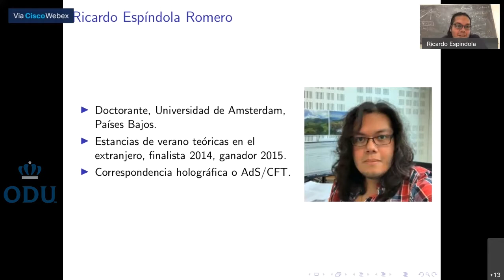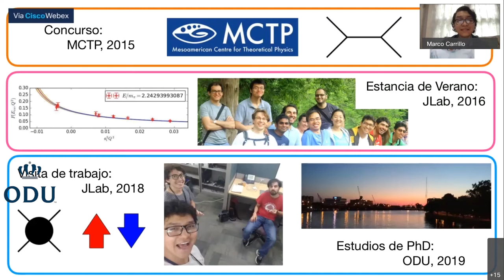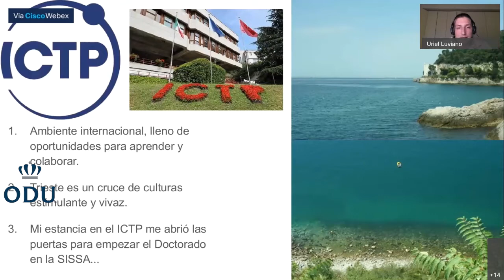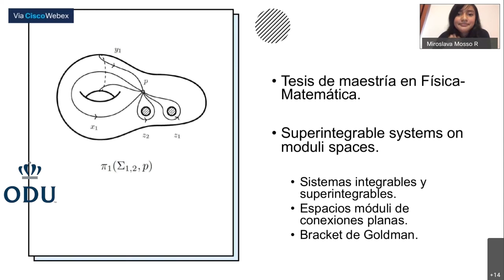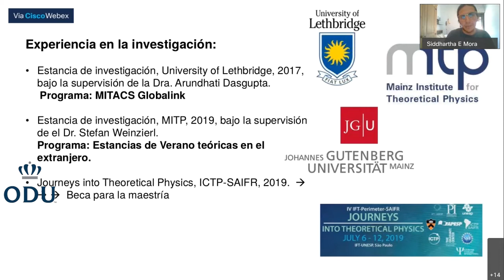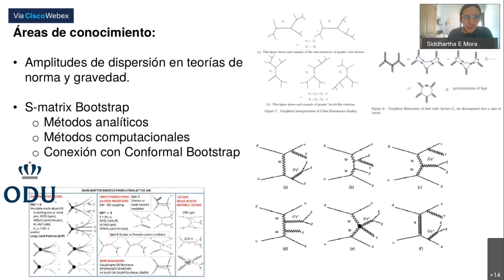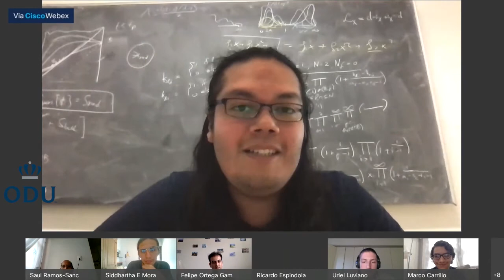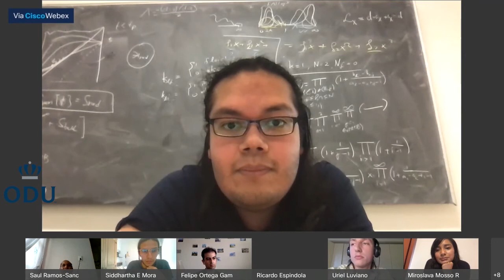Charlando con jóvenes de México en la física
Jóvenes mexicanos que iniciaron su experiencia en una estancia de verano, hoy se han convertido en especialistas en diversos temas de física de altas energías y gravitación. Conoce sus experiencias y sus temas de investigación actuales. Charla con ellos y pregúntales lo que siempre quisiste saber del camino que deseas seguir.